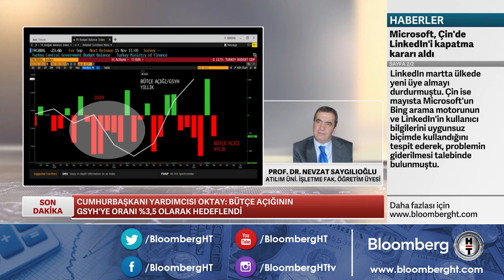"Bütçe Açığı/GSYH hedefi olarak %3.5 belirlenmesini gerçekçi bulmuyorum" Prof. Dr. Saygılıoğlu